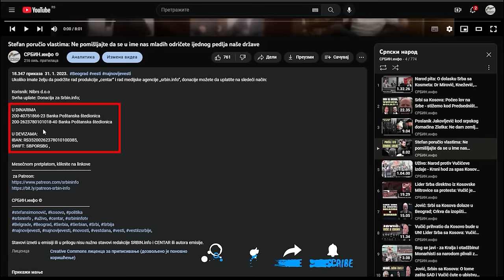Proglas u petak zaustavlja celu Srbiju: Blokada ulica u 25 gradova i na četiri mesta u Beogradu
U DINARIMA
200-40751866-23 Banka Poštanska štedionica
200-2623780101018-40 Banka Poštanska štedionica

U DEVIZAMA:
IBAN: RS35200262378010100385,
SWIFT: SBPORSBG ,